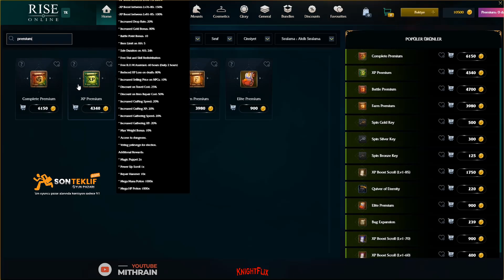Mithrain - Rise Online Ön Kayıt Yapıp Başladığını Açıklıyor! Pus Fiyatlarına Bakıyor!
► Rise Online üzerine her türlü güvenli ve hızlı alışverişin adresi sponsorum olan üzerinden yapabilirsiniz :)

► Rise Online Hemen Kayıt Olup Oynamak İçin Aşağıdaki Referans Numarasını Kullanabilirsiniz.

Mithrain
Mithrain Twitch
Rise Online
Rise Online pk
Rise Online pk movie
Rise Online World
Rise Online Güncelleme
Rise Online World yeni server
Rise Online yeni server tarihi
Rise Online yeni sunucu
Rise Online Twitch
Rise Online Mithrain